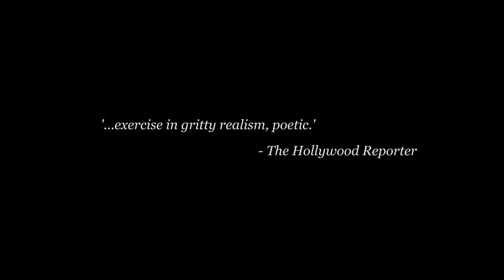MOBILE HOMES Official Trailer (2018) Imogen Poots, Drama Movie HD